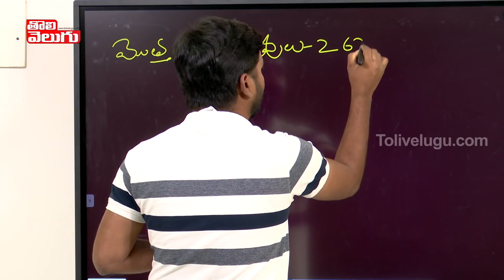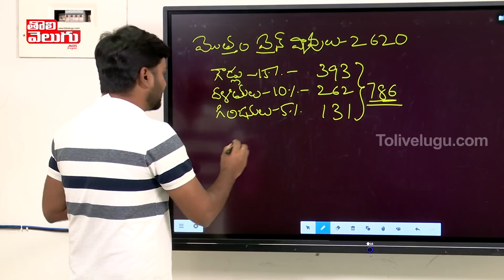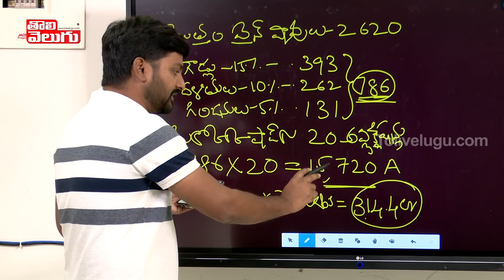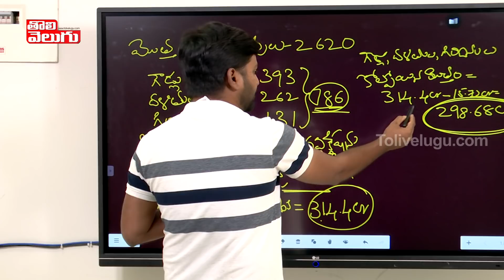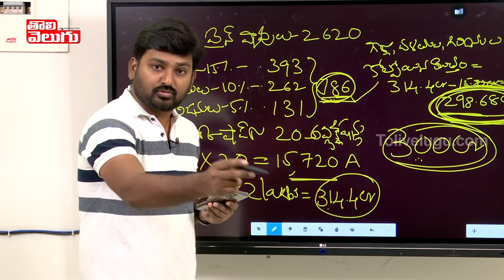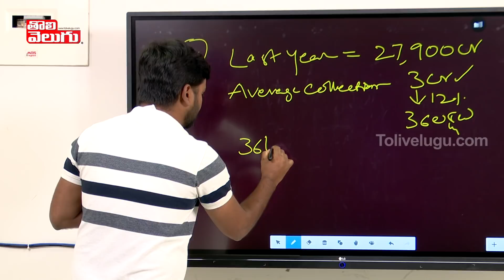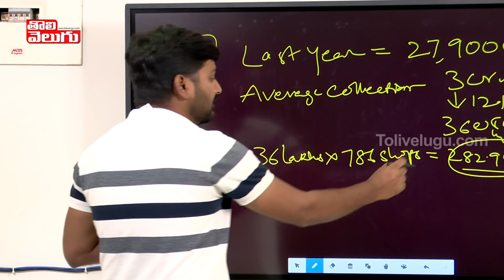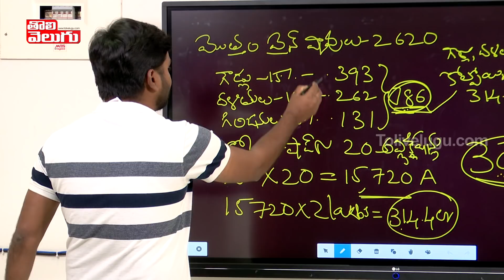గౌడ దళిత గిరిజనుల వైన్ షాప్ రిజర్వేషన్ల అసలు లెక్కలు ..!! | Special Story On Wine Shops Reservations